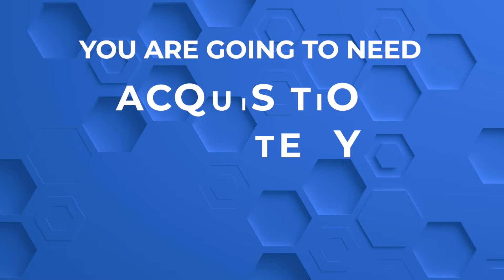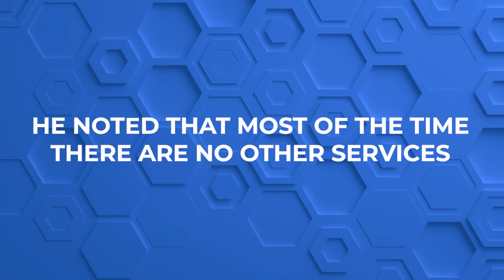Agency Strategy: What Strategy Do I Need To Make Money?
If you’re an Agency looking for an irresistible offer and check out the links below to see how UpHex is changing the Agency Game like crazy.

UpHex Lead Gen Agencies are so successful because they have the two best offers in the game today… Agences SaaS Ads (DIY) and UpHex SMMA (DFY)